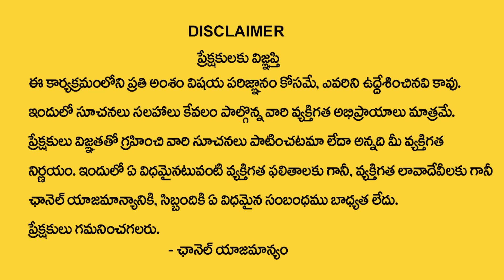ధ‌నుర్మాసం 30 రోజులు ఈ మంత్రం జ‌పిస్తే...| Dhanurmasam Puja & Mantram | Tirupati Murthy Avadhani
Watch► ధ‌నుర్మాసం 30 రోజులు ఈ మంత్రం జ‌పిస్తే...| Dhanurmasam Puja & Mantram | Tirupati Murthy Avadhani